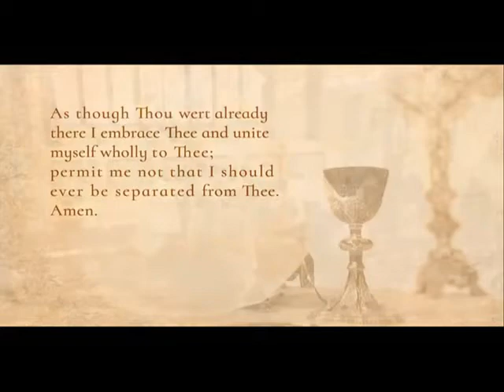COMMUNION HYMN EWTN CHOIR SUN 21 8 2022